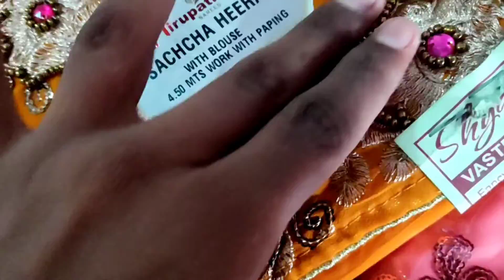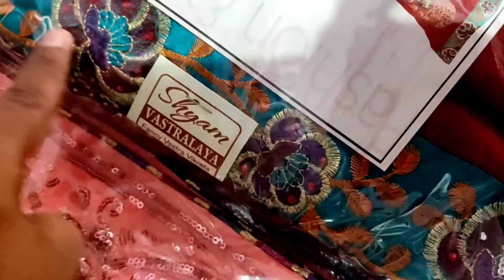आओ ले जाओ ₹150 में साड़ी